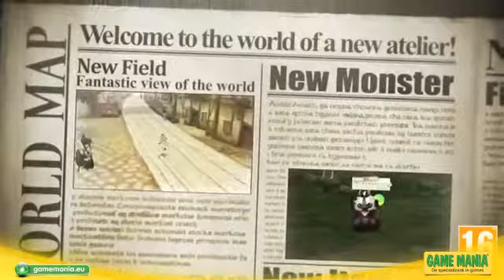Atelier Ayesha - The Alchemist of Dusk | Trailer